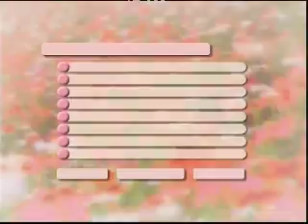Calvin MC & DJ Tyrone from B-Crew live @ Kammgarn 1996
Wer erinnert sich nicht an die legendäre B-Crew und ihren noch legendäreren Auftritt 1996 in der Kammgarn in Schaffhausen? Für alle, die an diesem Abend nicht dabei oder schlicht zu jung waren, um dabei zu sein, nochmals die Gelegenheit... "Das isch mis beste Lied, bitte gönd alli ab!" ;-)